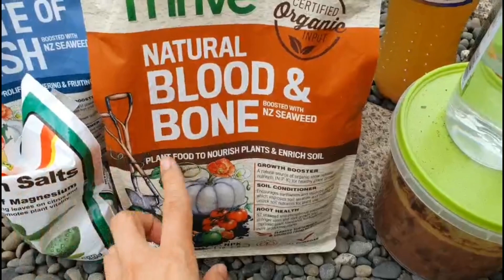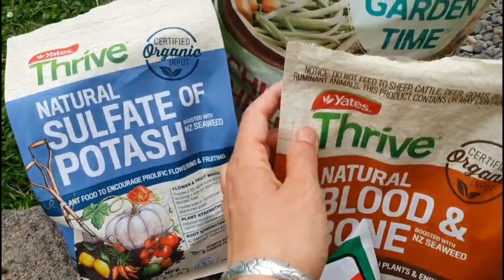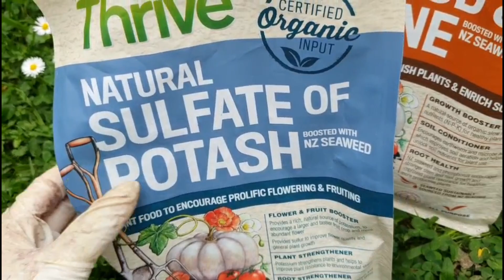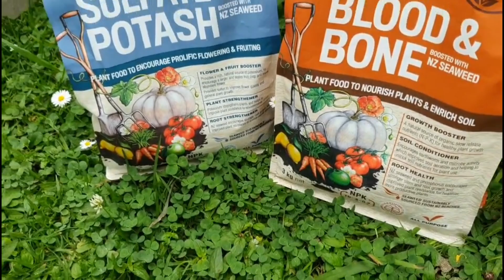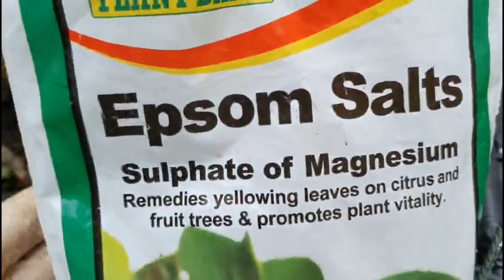【追肥】怎样追肥？追什么肥？｜什么时候追？｜怎样避免肥追多？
今天介绍我用的固体肥和液体肥，并用它们给我的蔬菜追肥。